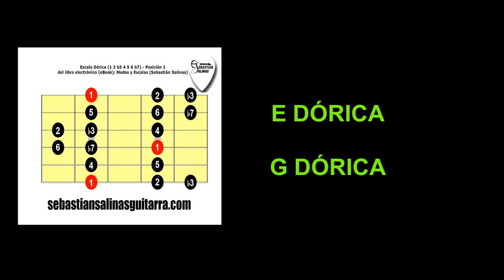▶️ Backing track funk fusion dorian mode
✅ Conoce las opiniones de miles de compradores de la pedalera que uso para grabar estos backing track en amazon 👇👇👇